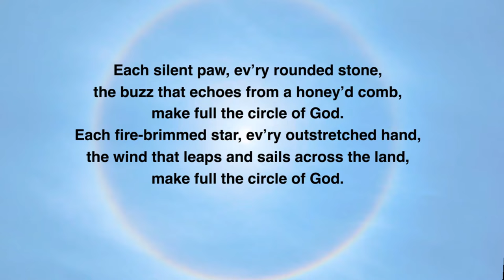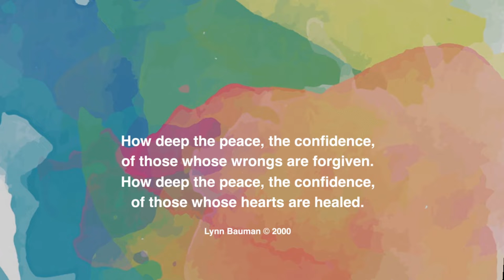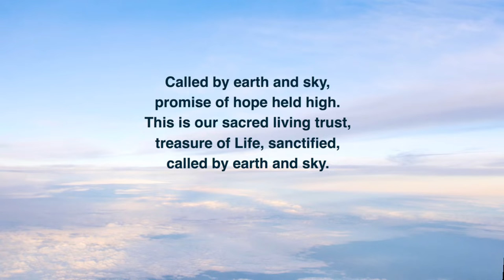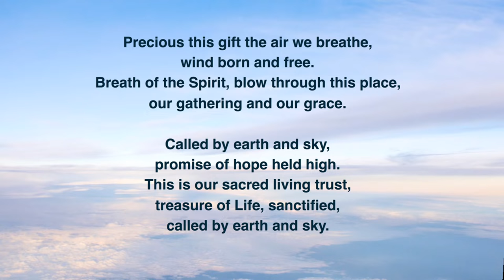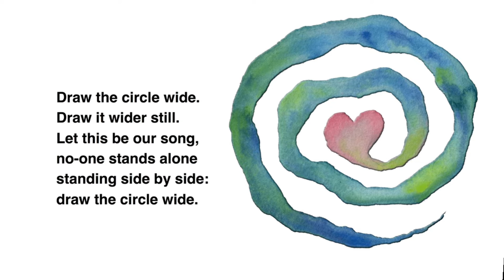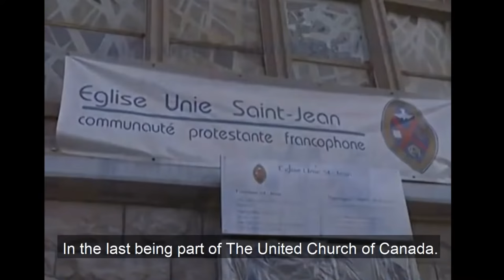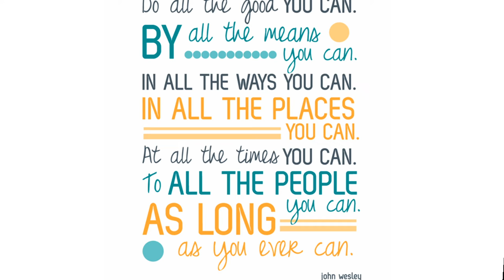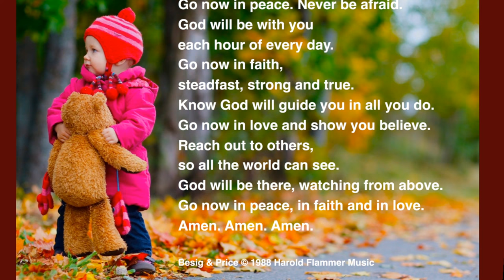Rising Spirit Live Stream - March 15, 2020